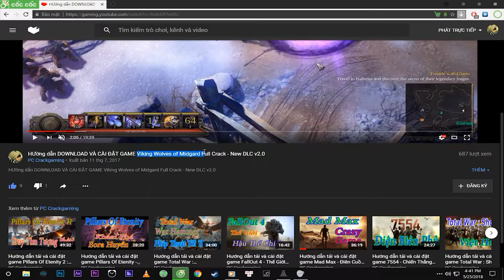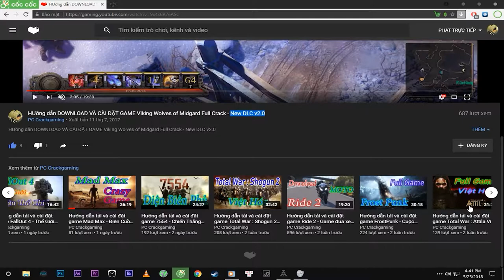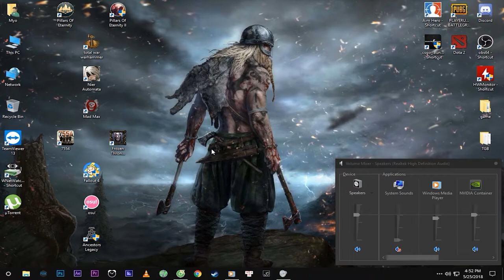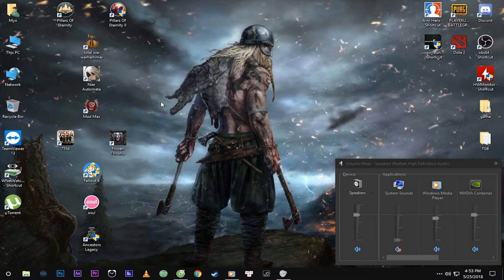Hướng dẫn tải và cài đặt Game Ancestors Legacy Chiến Tranh Trung Cổ